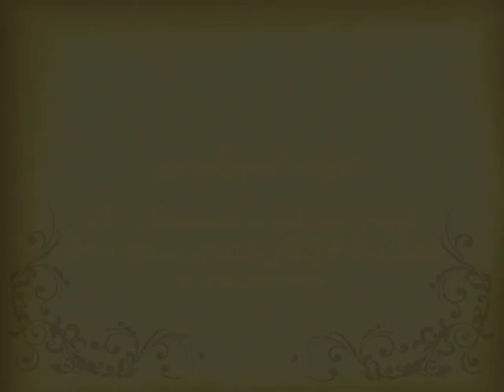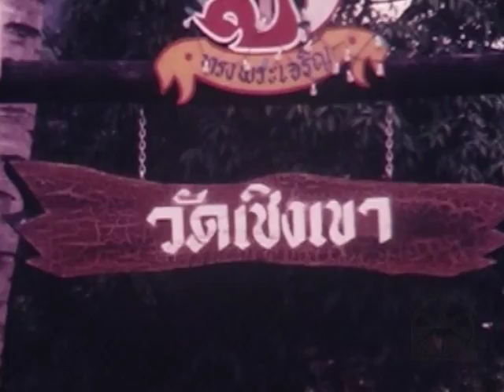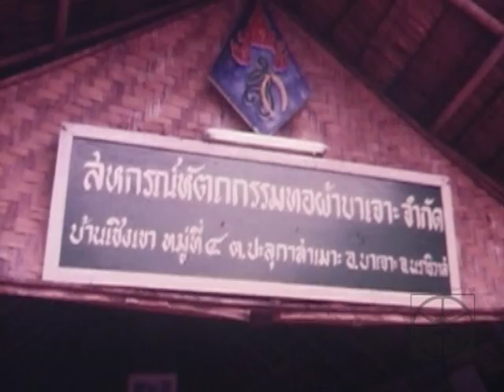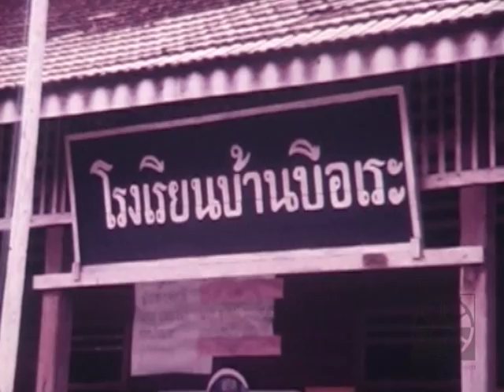พระราชกรณียกิจ ๑๔ กันยายน พ.ศ.๒๕๑๕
วันที่ ๑๔ กันยายน พ.ศ.๒๕๑๕ พระบาทสมเด็จพระเจ้าอยู่หัว เสด็จ
พระราชดำ้เนินไปทรงเปิดอาคารเรียนโรงเรียนราขวินิต ณ ซอยสวน
เพาะปลูก

พระราชดำเนินไปทอดพระเนตรการแสดงละครการกุศล เรื่องรามาย
ณะ ของคณะนาฏศิลป์รังคศรีของอินเดีย ณ โรงละครแห่งชาติ

วันที่ ๑๔ กันยายน พ.ศ.๒๕๑๙ พระบาทสมเด็จพระเจ้าอยู่หัว และ
สมเด็จพระนางเจ้าพระบรมราชินีนาถ เสด็จพระราชดำเนินไปทรง
เยี่ยมราษฎรตามหมู่บ้านต่างๆ ในอำเภอบาเจาะ จังหวัดนราธิวาส